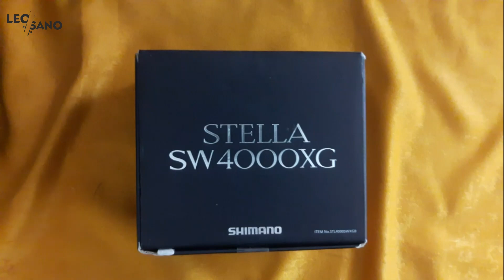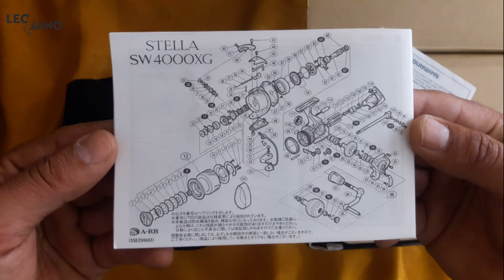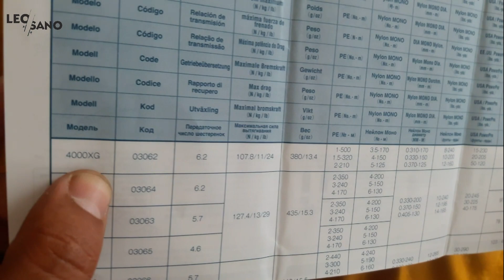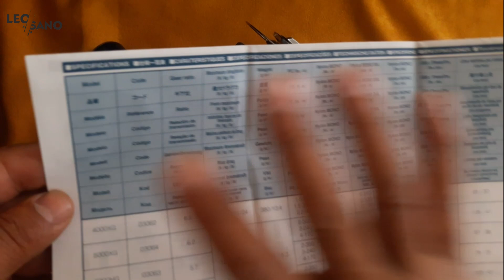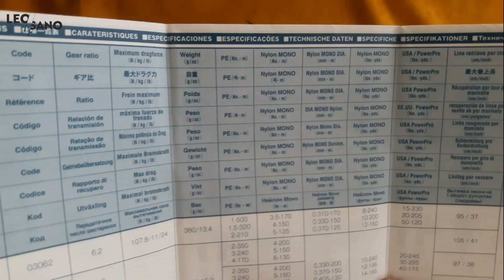Kaliteli olta makineleri serisi... Shimano Stella SW4000XG Kutu Açılımı, özellikleri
Arkadaşlar arada elime ürün geçtikçe sizlere tanıtım videoları çekmeye çalışacağım. Bu kez Shimano Stella SW4000XG'ye yakında bakış. Bu video sizlere kaliteli ürünleri sunmayı amaçlamaktadır. En kaliteli oltalar, en pahalı oltalar, shimano olta makineleri, 4000 lik oltalar... gibi aramalarınızda size yardımcı olacaktır.